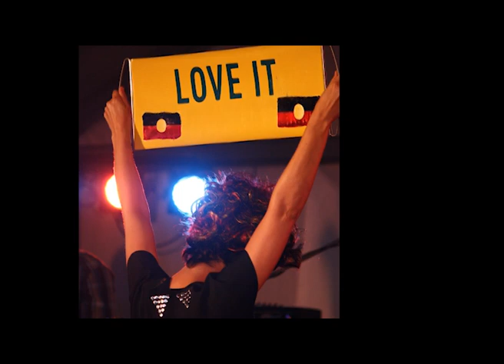SheilasOfThe'70s.mov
Monique Brumby, Kerri Simpson and Rebecca Barnard are kicking back to the kooky kodachrome, dusky desert boot days of the 70's. Shimmer back to the sublime sultry summers of Donna, Suzi Quatro, Kate Bush, Melanie, Blondie and Fleetwood Mac. The Sheila's of the 70's, where no wrinklies ever flew will glide you back through the hazy glaze of Cortina cruisin', Connie jumper bruisin' and Chiko roll oozin'. Monique, Kerri and Rebecca are award winning singer-songwriters and producers in their own right and have an enormous repertoire of their own material but it was backstage at a concert in 2011 that they decided they would get together and have a bit of a 70's soiree. So grab ya Go Set, platforms and flares, forget ya fondue and leave ya macramé at home and experience the classic sounds of Sheilas Of The '70s.